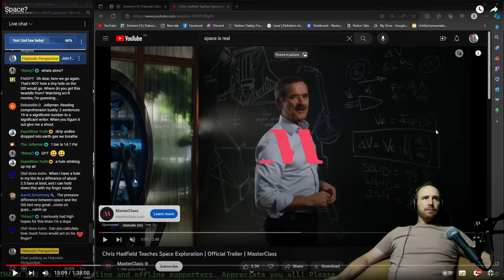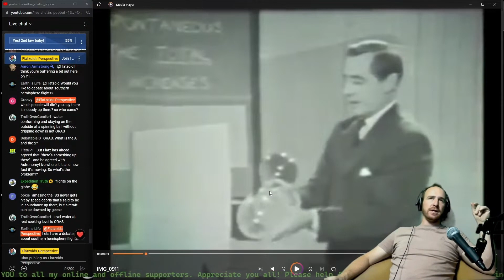Flatzoid has no clue about pressure & the ISS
Hey there!

This time, we will talk about @FlatzoidsPerspective  once more, as he catastrophically fails at pressure, the ISS and the hole they had a few years ago.